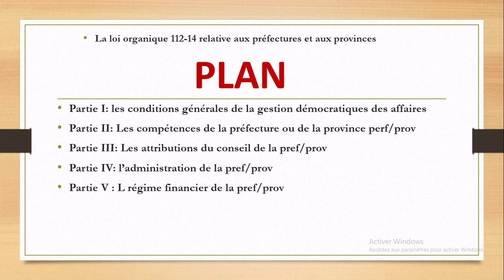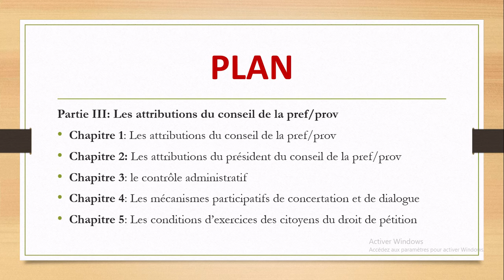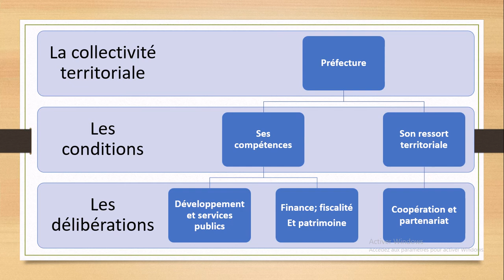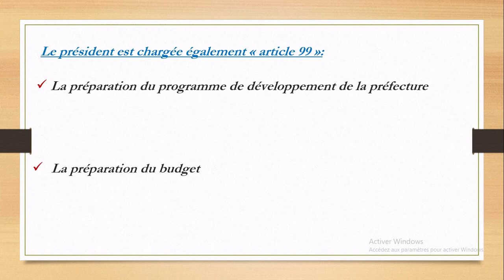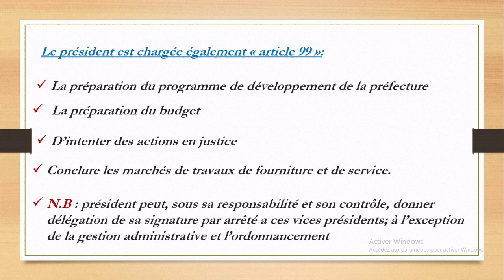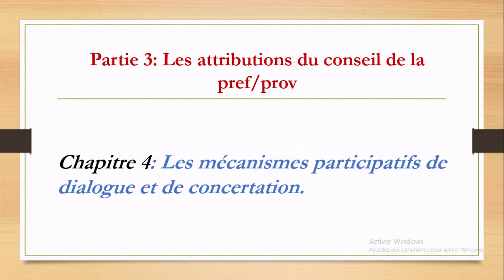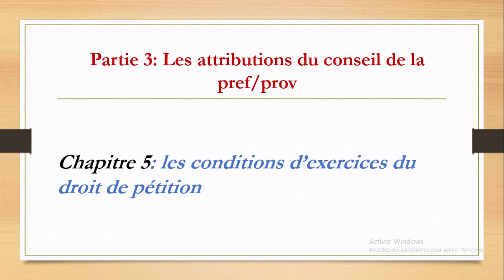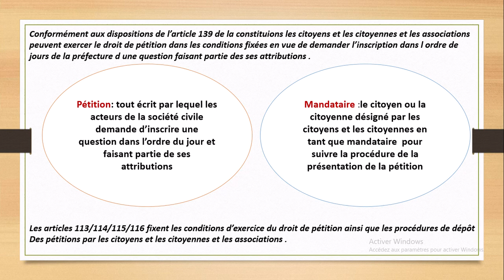loi 112-14relative au prefecture PARTIE 3 القانون التنظيمي رقم 112.14 المتعلق بالعمالات والأقاليم #